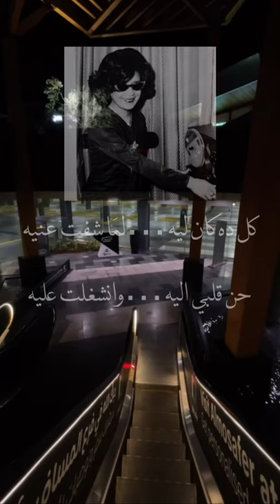ابتسام لطفي(كل دا كان ليه)♡︎